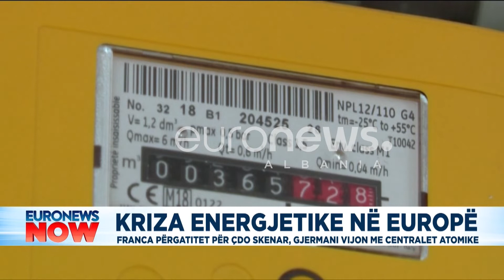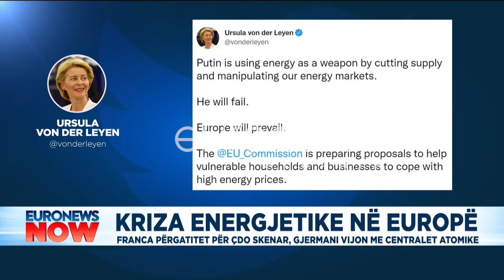Kriza energjtiike në Europë, Gjermania vijon me centralet atomike